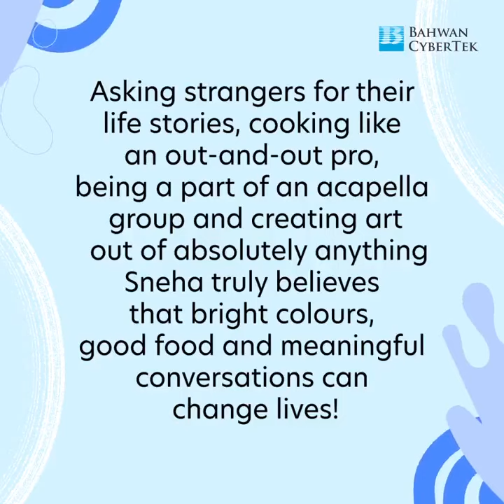Sneha Balasubramanyan | Humans of BCT | Bahwan CyberTek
Asking strangers for their life stories, cooking like an out-and-out pro, being a part of an acapella group and creating art out of absolutely anything—Sneha truly believes that bright colours, good food and meaningful conversations can change lives!

Meet Sneha Balasubramanyan (Senior HR Marketing Executive, BCT Chennai) who can turn any piece of white surface into mesmerizing artwork. In her free time, Sneha enjoys being in the kitchen, always experimenting with new recipes, be it different cuisines or sweets.

Her other interests include Carnatic music and painting. ''I don't cook, sing or feel artsy when I’m sad. In fact, I do it when I’m the happiest,” shares Sneha.

When asked about her future plans, Sneha says “A few years down the line, I plan on having my very own restaurant along with a school for special children where I can transform lives through art.”

At BCT, she finds her role exciting and inspiring. “I'm good at marketing, and I'm passionate about touching lives as HR,” says Sneha. She is responsible for creating communications, organizing events, implementing tools and programs and developing effective marketing strategies for HR.

All the very best Sneha! May all your dreams come true and may your zest for life never fade out!